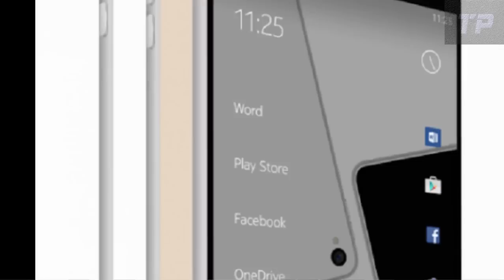Nokia C1 Smartphone Review | নোকিয়া c1 স্মার্টফোন রিভিও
Nokia C1 android Review বাজারে আসছে Nokia C1 স্মার্টফোন উইন্ডোজ এবং অ্যান্ড্রয়েড দুটি সংস্করণে !
Nokia C1 স্মার্টফোনের পর্যালোচনা
subscirbe :
 Arabic: نوكيا C1 هواتف الذكية استعراض
German: Nokia C1 Smartphone Bewertung
Greek: Nokia C1 Smartphone κριτική
English: Nokia C1 Smartphone Review
Spanish: Nokia C1 Smartphone Comentario
Persian: نوکیا C1 گوشی نقد و بررسی
French: Nokia C1 Smartphone Review
Irish: Nokia C1 Athbhreithniú Smartphone
Gujarati: નોકિયા C1 સ્માર્ટફોન સમીક્ષા
Hindi: नोकिया सी 1 Smartphone की समीक्षा
Indonesian: Nokia C1 Smartphone Ulasan
Italian: Nokia C1 Smartphone Recensione
Japanese: ノキアC1スマートフォンレビュー
Javanese: Nokia C1 Smartphone Review
Korean: 노키아 C1 스마트 폰 검토
Latin: Nokia C1 Smartphone Review
Malayalam: നോക്കിയ C1 സ്മാർട്ട്ഫോൺ റിവ്യൂ
Marathi: नोकिया C1 स्मार्टफोन पुनरावलोकन
Malay: Nokia C1 Smartphone Kajian
Dutch: Nokia C1 Smartphone review
Punjabi: ਨੋਕੀਆ C1 ਸਮਾਰਟਫੋਨ ਰਿਵਿਊ
Polish: Nokia C1 Smartphone weryfikacja
Portuguese: Nokia C1 Smartphone comentário
Romanian: Nokia C1 Smartphone opinie
Russian: Nokia C1 Smartphone Обзор
Tamil: Nokia c1 ஸ்மார்ட்போன் விமர்சனம்
Telugu: నోకియా C1 స్మార్ట్ఫోన్ రివ్యూ
Thai: โนเกียมาร์ทโฟนรีวิว C1
Filipino: Nokia C1 Smartphone Review
Turkish: Nokia C1 Smartphone İnceleme
Ukrainian: Nokia C1 Smartphone Огляд
Urdu: نوکیا C1 اسمارٹ فون کا جائزہ
Vietnamese: Nokia C1 Smartphone giá
Chinese: 诺基亚C1智能手机回顾
Chinese (Traditional): 諾基亞C1智能手機回顧